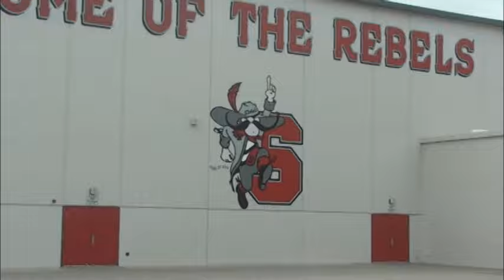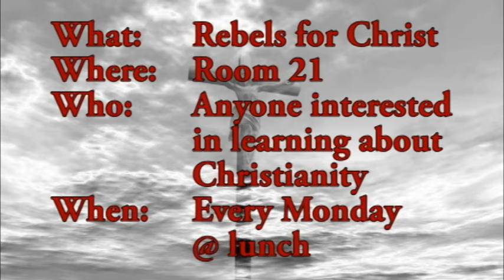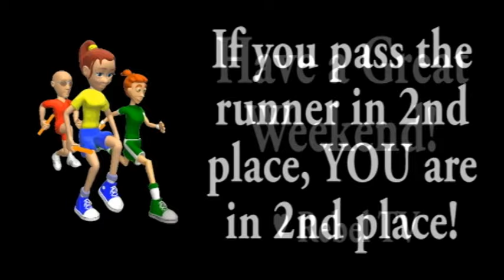Rebel TV - January 22, 2016